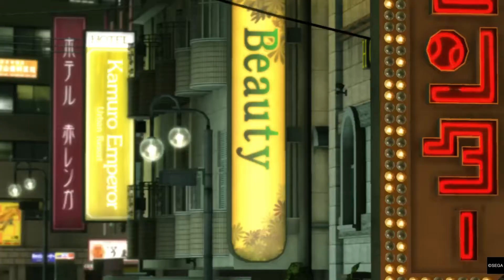YAKUZA KIWAMI They Back AGAIN!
Yakuza Kiwami